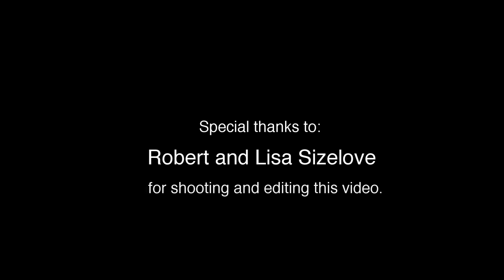airbrush t shirt, costum